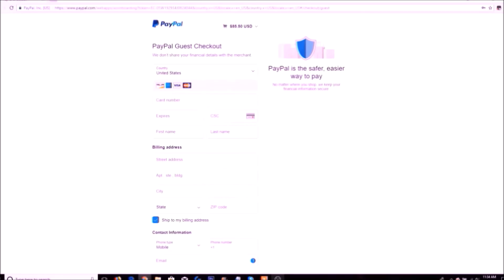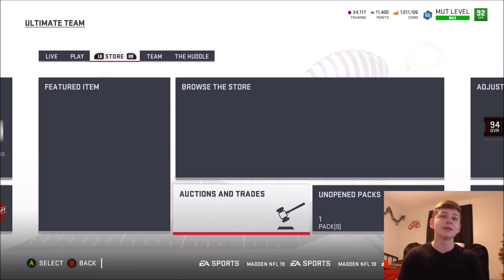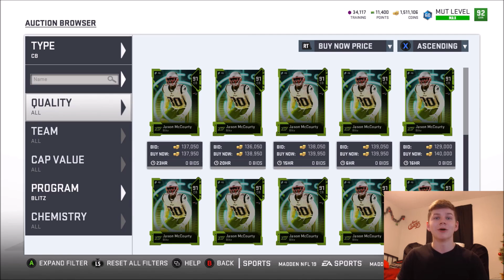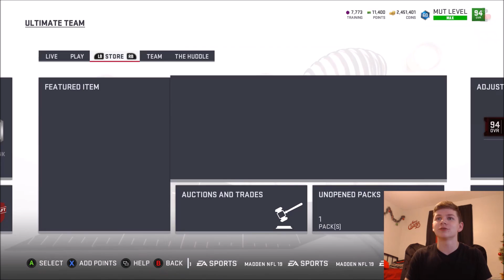92+ TOTW BOSS PACK! MINI TOTW MARKET CRASH! 8PM BLITZ SETS! | MADDEN 19 ULTIMATE TEAM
92+ TOTW BOSS PACK! MINI TOTW MARKET CRASH! 8PM BLITZ SETS!
92+ TOTW BOSS PACK! MINI TOTW MARKET CRASH! 8PM BLITZ SETS!
92+ TOTW BOSS PACK! MINI TOTW MARKET CRASH! 8PM BLITZ SETS! | MADDEN 19 ULTIMATE TEAM
92+ TOTW BOSS PACK! MINI TOTW MARKET CRASH! 8PM BLITZ SETS! | MADDEN 19 ULTIMATE TEAM
92+ TOTW BOSS PACK! MINI TOTW MARKET CRASH! 8PM BLITZ SETS! | MADDEN 19 ULTIMATE TEAM